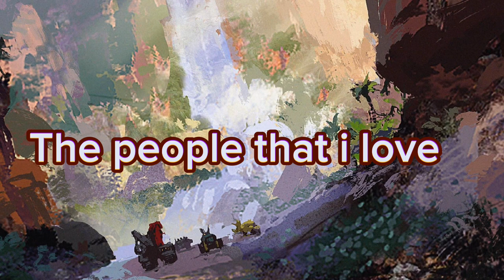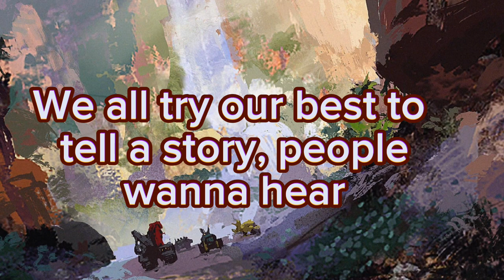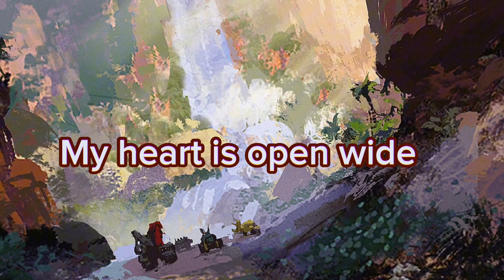This Worlds Our Home ~ Lyrics Video (Read Description)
We need a Lyrics video of this so i made this